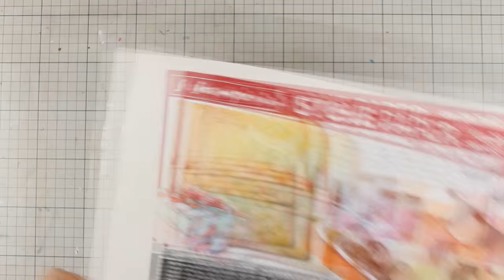Μixed media art journal - Travel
Step by step video on creating a mixed media art journal page featuring Stamperia products.